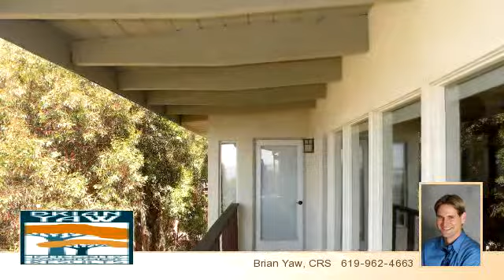1560 Plum St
Mid Century Modern with dazzling views of the bay, marina, downtown, Coronado Bridge & the Pacific Ocean. Recapturing the simplicity & romanticism of yesteryear while embracing the demands of living in the 21st Century, this single level home is ideally located in a superb pocket of Point Loma.  Find your inner chef in this spectacular open kitchen designed to meticulous perfection. With comfortable seating for 8 at two separate granite islands, this kitchen enjoys multiple cooking areas, 2 sinks, Bosch dishwasher & a 5 burner gas range. Relax in the voluminous master bedroom retreat with built-in seating, walk-in closet, and a bathroom which sports 2 separate vanities, shower & a soaking tub.  Other features of this impeccably designed home include open beam ceilings, wood floors, fireplace, double doors to all bedrooms, & an intimate outdoor deck which is sure to be the site of many afternoon barbecues & late night dinners.  The oversized, attached 2 car garage incorporates built-in cabinets, a sink for projects & epoxy floors. Realist tax records show 2 bedrooms.

Bedrooms: 3
Bathrooms: 2 bathrooms
Square Feet: 1996
Price: $1,075,000

For more information about this property, please contact Brian Yaw, CRS at or . You can also text 2074542 to 67299.

06/22/2014 05:12:34 am

Last modified: